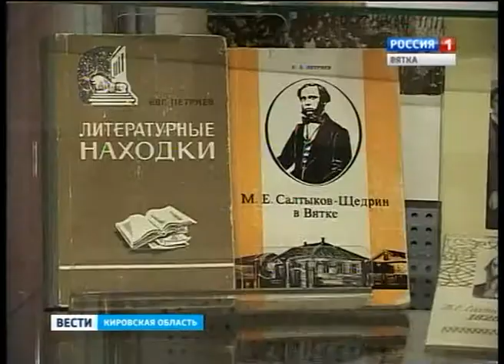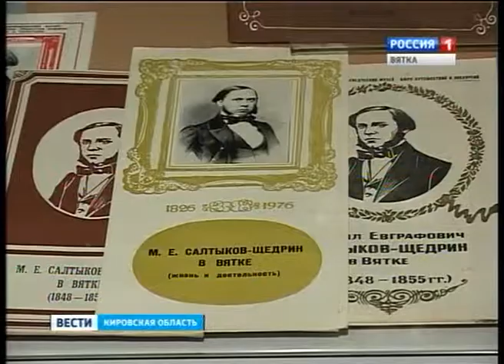45 лет музею им. Салтыкова-Щедрина (ГТРК Вятка)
В эти дни отмечает юбилей кировский Дом-музей Салтыкова-Щедрина. Долгие семь лет вятской ссылки писатель жил в доме на улице Вознесенской. 45 лет назад здесь открылся литературный музей на общественных началах. Об истории становления музея рассказывает юбилейная выставка.